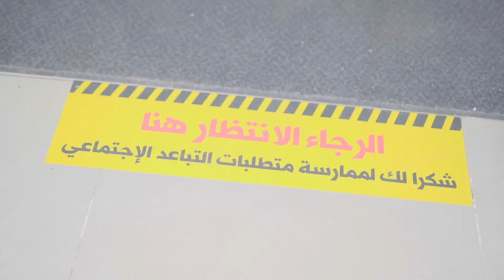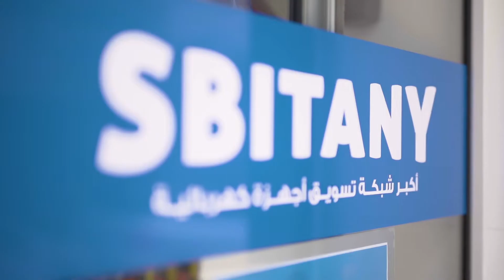Sbitany Home - تسوق بأمان في سبيتاني هوم